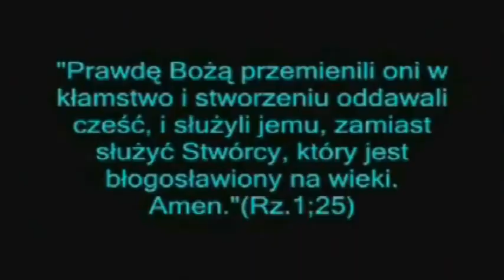Nie narzekaj, ciesz się i raduj